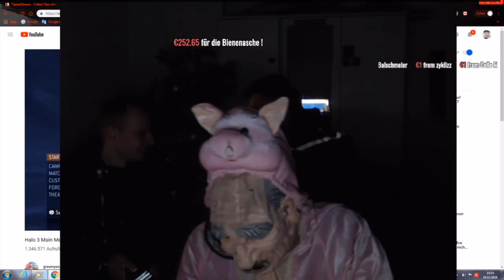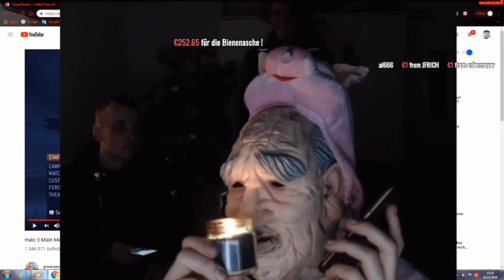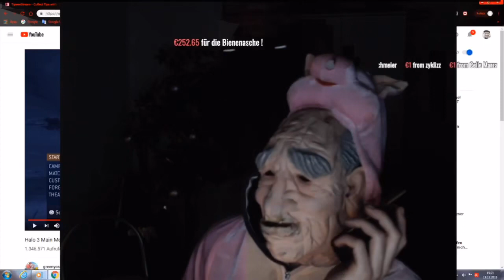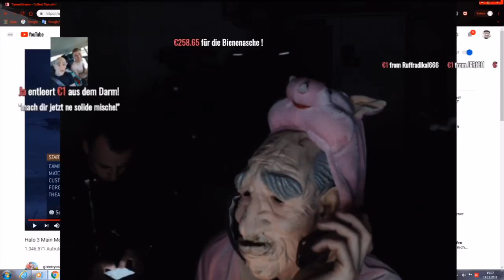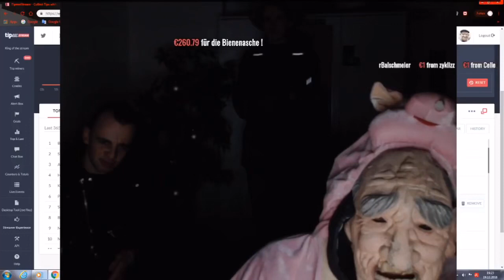Feuerwehr und Nachbarn im Hotel? | Ricos Mutter wird beschworen Teil 7